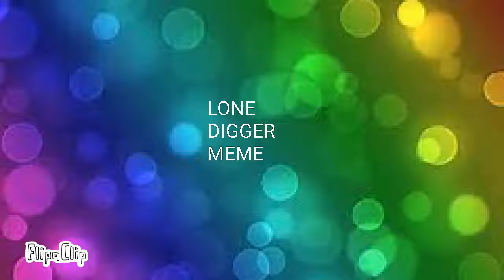lone digger meme